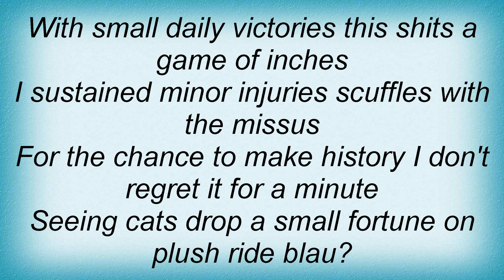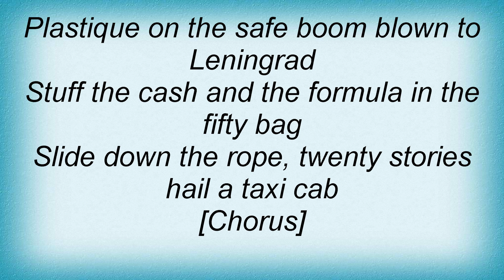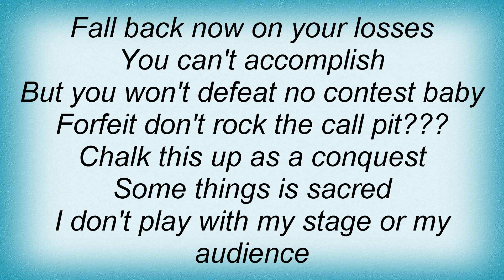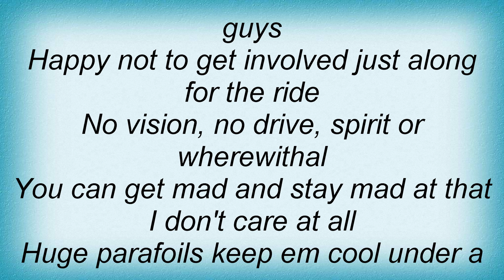Lyrics Born - Pack Up Lyrics